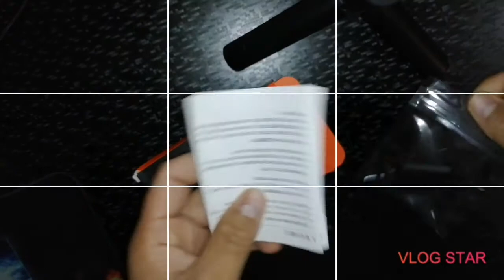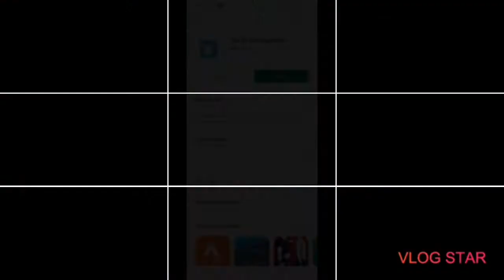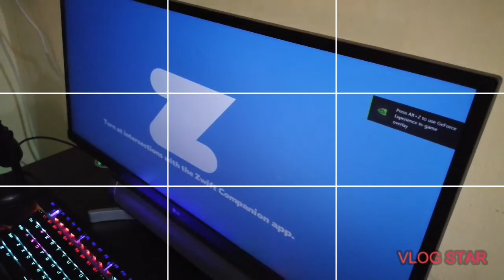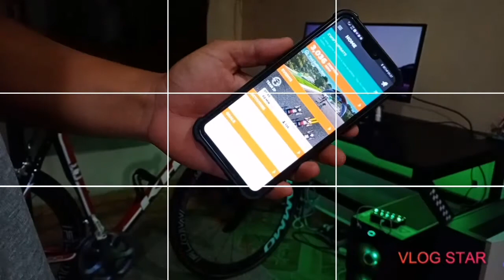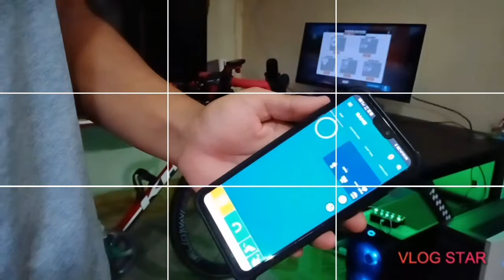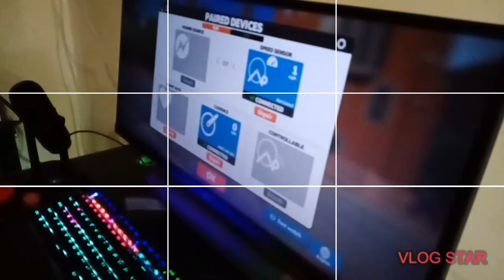UNBOXING ZWIFT DAN CARA SETUP DARI A-Z UNTUK BEGINNER|MALAYSIA VERSION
Jika ada sebarang masaalah untuk setup zwift,sila drop comment,saya akan cuba bantu. All the best peeps!